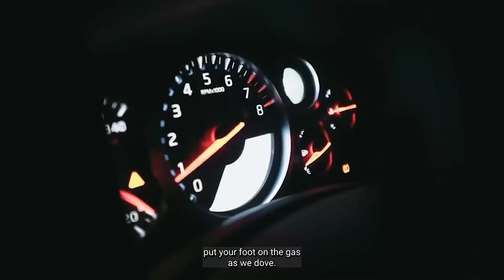The Most EXPENSIVE Cars That MONEY Can Buy!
UNAFFORDABLE INCREDIBLE CARS!
(WELL ACTUALLY SOMEONE CAN AFFORD THEM. )

Fasten your seat belts and put your foot on the gas as we dive headfirst into the world of luxury, speed, and staggering price tags!

 Today, we're unveiling the most exquisite, ultra-luxurious automobiles that money can buy. Yes, we're talking about the crème de la crème, the absolute pinnacle of automotive design and craftsmanship - the most expensive cars in the world! From sub-6 second 0-200, to 1.6l V6 engines and top speeds of 350km/h. So get ready, fellow speedsters, to feast your eyes on these marvels of speed, power, and luxury. Remember, these aren't just cars, they're dreams on wheels! Let's start the ignition and shift gears into a world that only a select few ever get to experience.
Navigating in a high-end car isn't simply a voyage or excursion; it's an immersive experience that captivates every sense. Luxury vehicles, being the costliest globally, stand as masterpieces of art rather than mere means of transportation. The privilege of driving or being chauffeured in such a car is an unparalleled, once-in-a-lifetime experience.
In 2023, we have been introduced to luxury vehicles that redefine boundaries. The priciest hypercars and luxury automobiles share scarce similarities with their mainstream peers. They boast a boundless and impressive roster of features, effectively blurring the lines between an automobile and a work of art.
Claiming the title of 'world's most expensive car' is no trivial feat. Despite possessing the mightiest engines, handmade frames, and ultra-plush interiors, many still fall short of earning this prestigious accolade. The attributes that set the most expensive car apart often encompass elements of historical allure, heritage, or a measure of exclusivity.